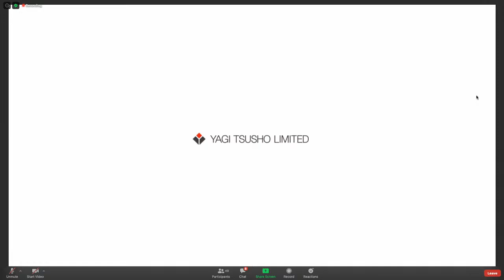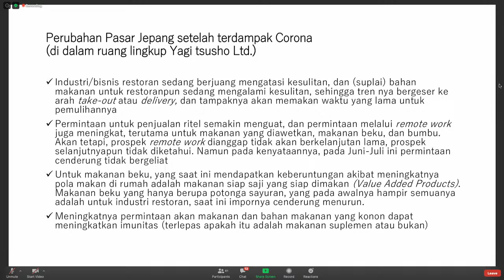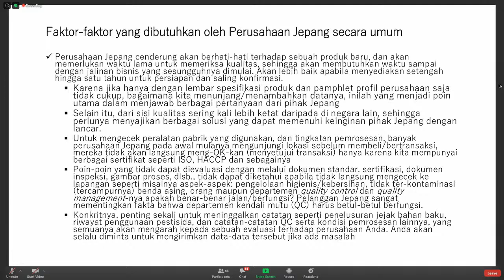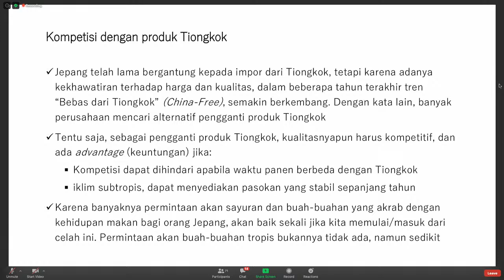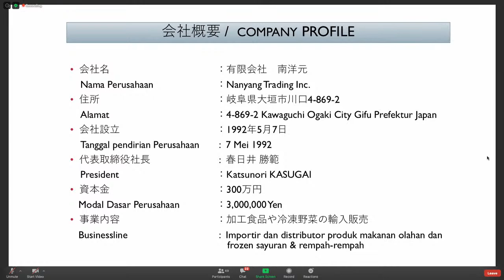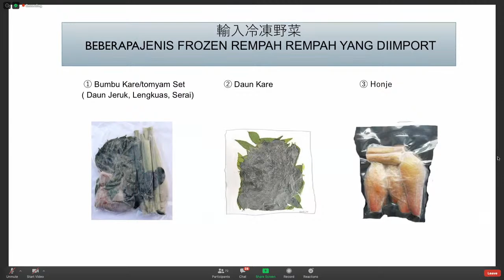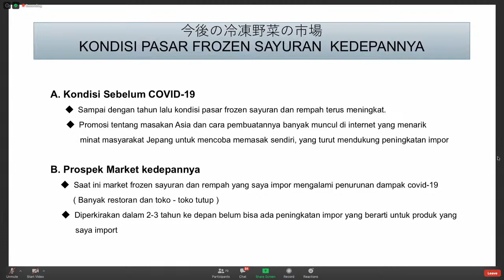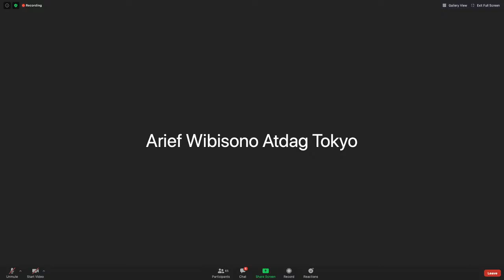Market Access Workshop "Horticulture"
Workshop Online ini bertujuan selain memberikan update, juga mempromosikan kebutuhan produk hortikultura dan agro baik dari pertanian, perkebunan dan buah-buahan di pasar Jepang secara umum. Harapannya informasi terkait hal ini dapat menarik partisipasi dari pihak Indonesia maupun pihak Jepang sebagai stakeholder produk hortikultura.